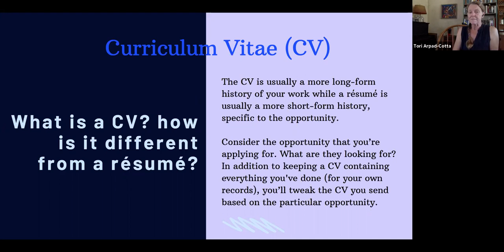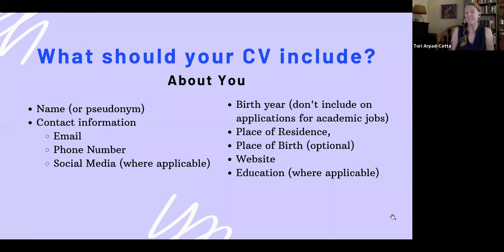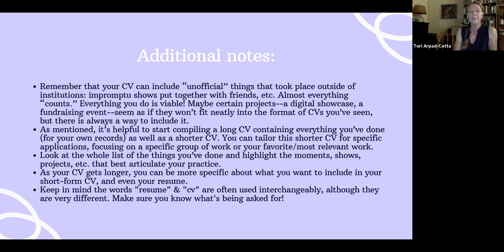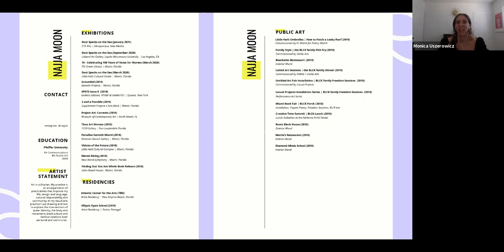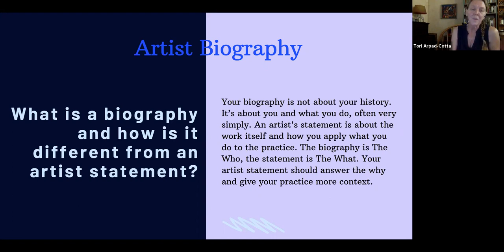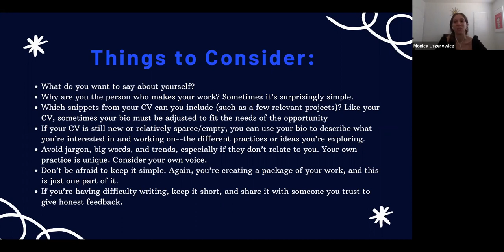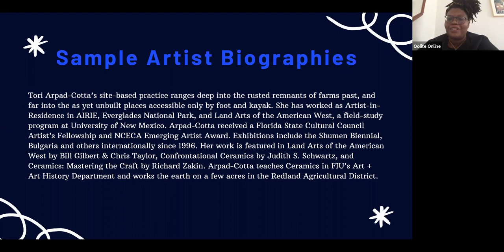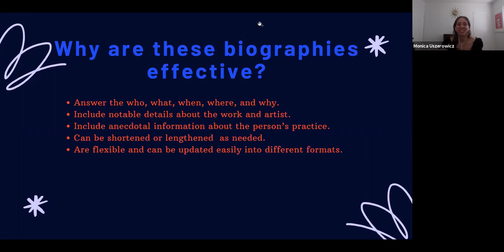Skills Artist Toolbox #1: Writing your CV + Biography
In this session hosted by Tori Arpad-Cotta, Miami-based artist and professor at Florida International University, and Monica Uszerowicz Miami-based artist and writer, participants will get insight on how to organize their CV based on where they are in their careers as well as learn how to draft a concise short form and long form biography.